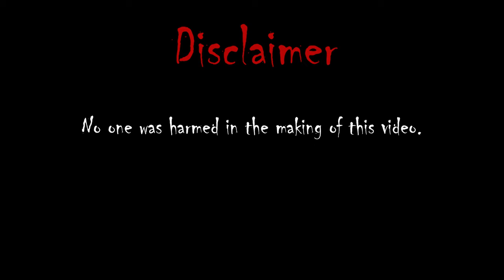Jessica Nicole Brown - The Devil's Favorite (Official Music Video) ft. Brian Brown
One of my visual inspirations for the video was the film American Psycho. But, I wanted the meaning of the video to give off a different message than if you were to just listen to the song. A lot of people are so quick to blame the bad things they do on something or someone else, when really, it could just be THEM.

Special Thanks to Anthony at Armando's (Hixson) and  L'Erin at The Dwell Hotel.

Help A Sister Out!

- Lyrics -

I am the Devil’s favorite
I I I I I I I

Every little terrible thing
I’m forced to redream, relive
Can’t get rid of
All the scary things they come back
I try to forget, but he ain’t having that
NO
Sometimes I feel like there is darkness inside me
I can’t let them see
But he won’t forget it
He shows me I’m not perfect
Trust me, I already knew it

Everything ain’t what it seems
I been basking in force fed dreams
That’s ultimately got me starving for something I can believe in
Had to start within; going better than I would say
Cause with my own ways? patience thinner than paper mache
Getting better at giving myself some leeway
But all I hear bout is what I do wrong like freeway
Riding down the interstate
Searching for a getaway
Stairway to heaven
If I merge rite, exit left??
Not sure which way go to
Life has taken its toll
But one thang that won’t change?
They’ll never break my soul
Dust the Devil off my shoulders
Something like a lint roller
Running with da punches
Won’t stop til the fight is over
Evil world we living in
Yet I’d rather go out believing in something before I think of giving in
Demons all around
But I’m grateful for my folk in higher places, keeping’ my feet on solid ground

Mr. Devil Sir
Why you doing this?
Mr. Devil Sir
Why you make me do that?
Mr. Devil Sir
Mr. Devil Sir
I need some peace
Don’t you have somewhere that that you should be?
Just set me free
And leave me alone
Leave
L-L-L-Leave me alone
L-L-L-Leave me alone
L-L-L-Leave me alone